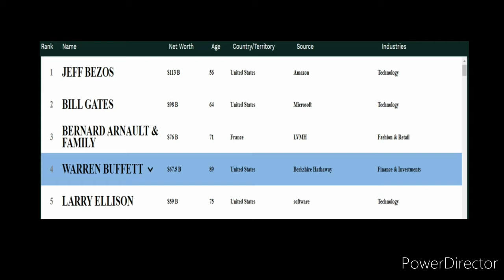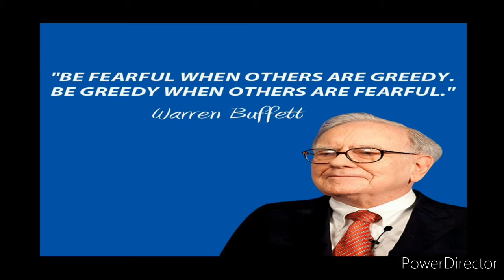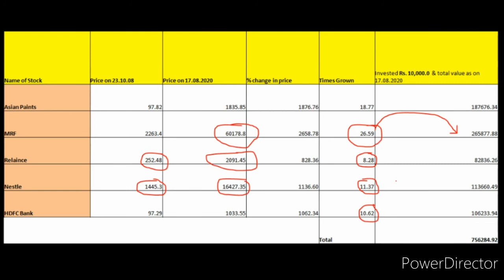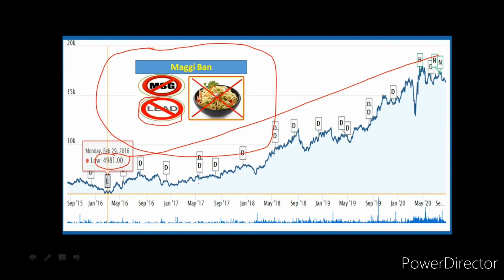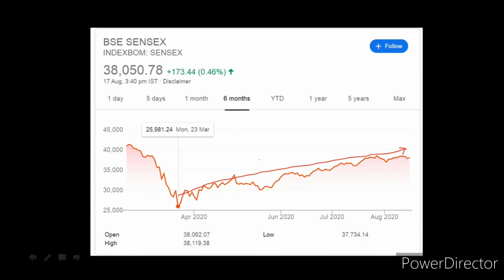Warren Buffett का सबसे बड़ा निवेश मंत्र !